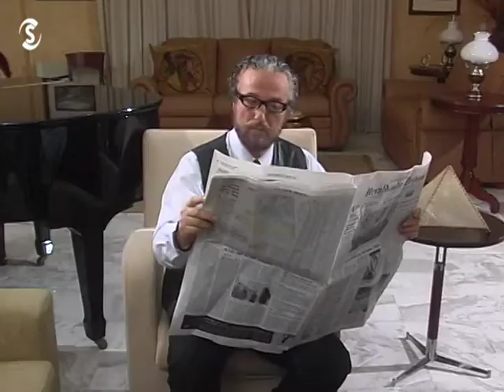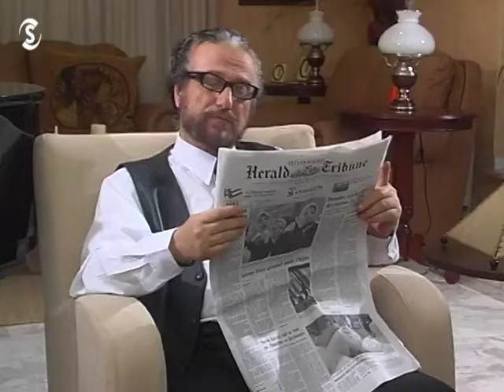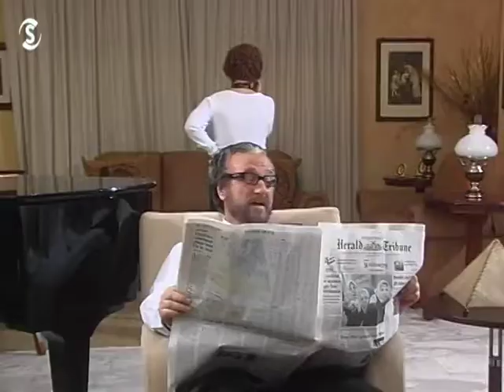Σ ΑΓΑΠΩ Α ΚΥΚΛΟΣ ΕΠΕΙΣΟΔΙΟ 26 ΦΡΑΠΕ